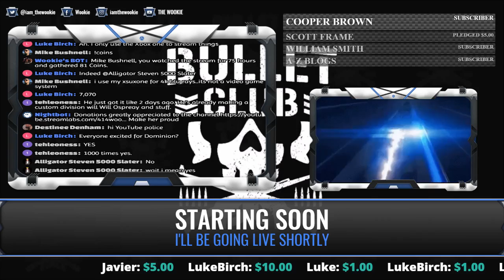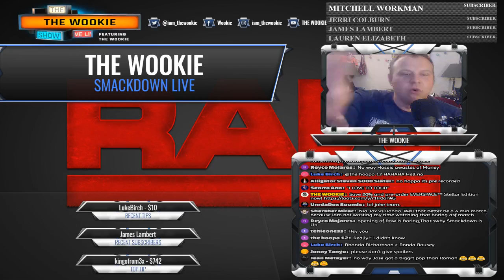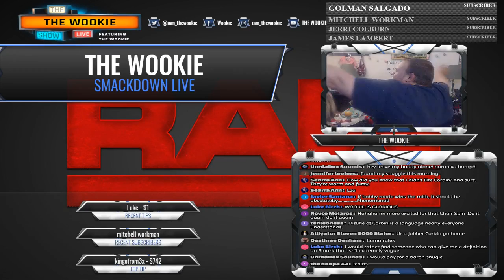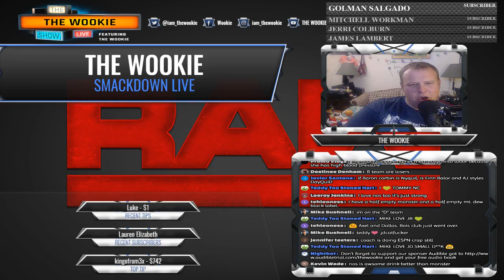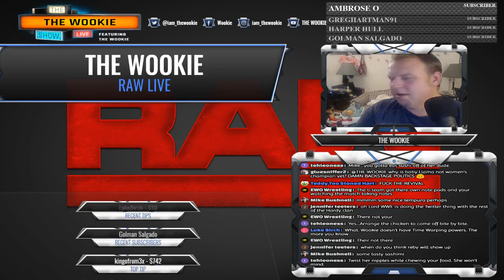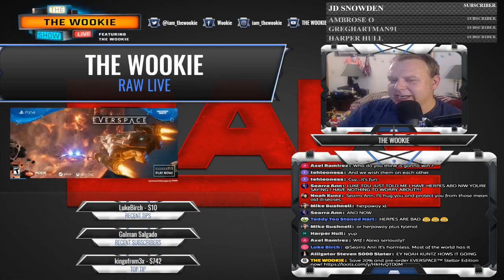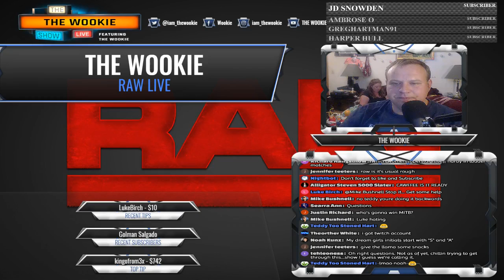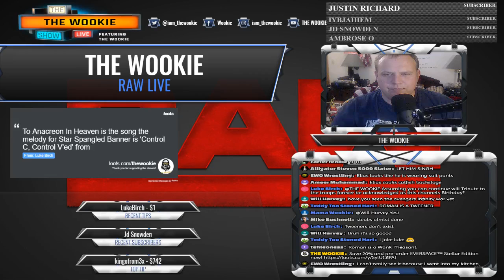WWE Raw 14 May 2018 Live Stream HD - WWE Monday Night Raw 5/14/18 Live This Week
Help Support the WOOKIE
NEW! ★★ CLUTCH CHAIRS ★★

STREAM RULES
1. Respect the streamer, the mods and others in the chat
2. NO SELF PROMOTION
3. TRIGGER WORDS WILL BE SAT DOWN PROMPTLY

► SMACKDOWN LIVE

►NXT / LUCHA UNDERGROUND

► PPV EVENTS